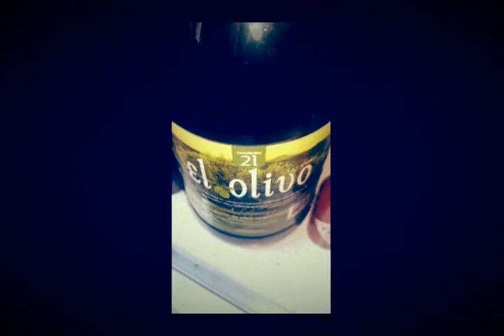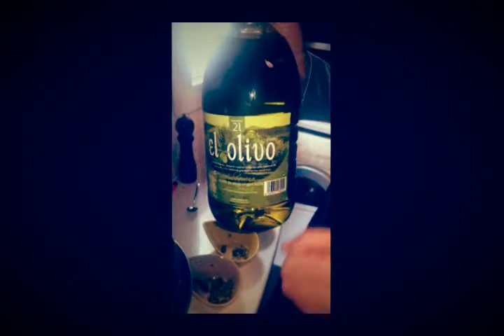Steak Tartar de Carne. By Goyo.L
Cómo hacer un Steak Tartar de Carne De Lomo Bajo de Ternera.